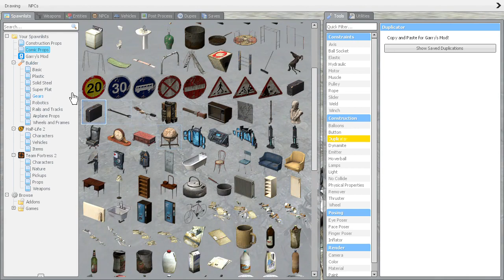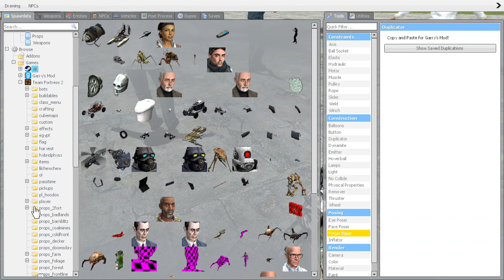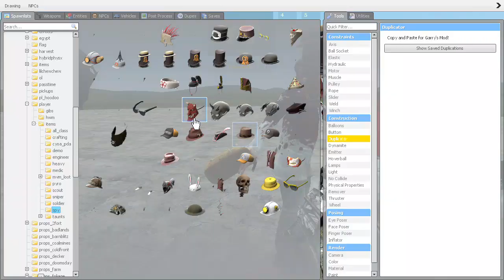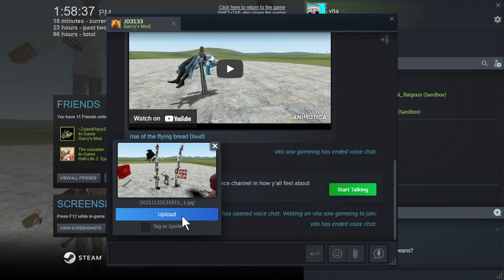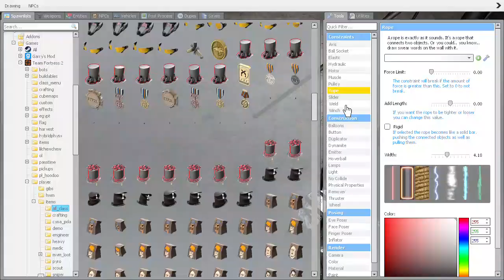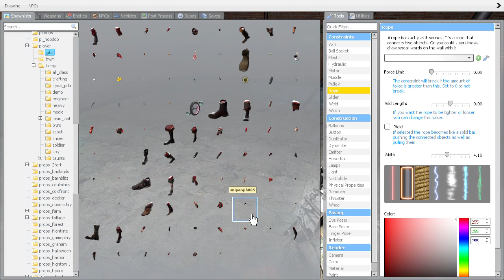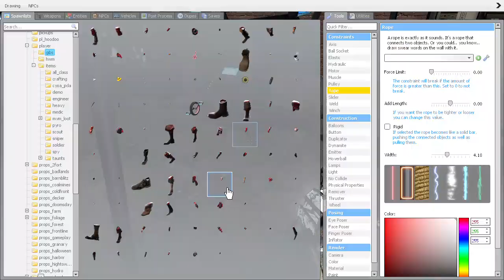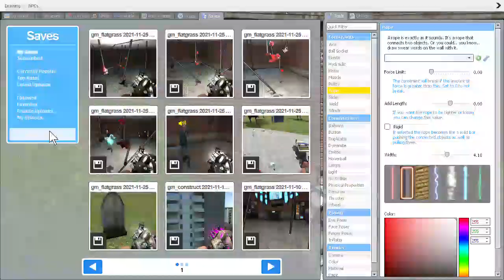Garry's Mod with friends is very good